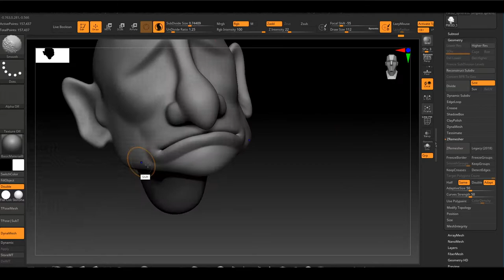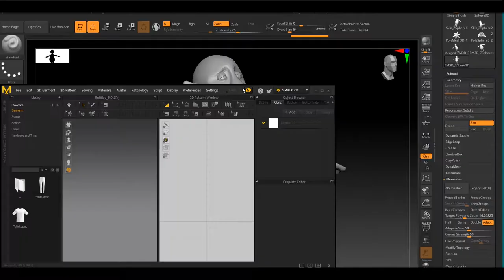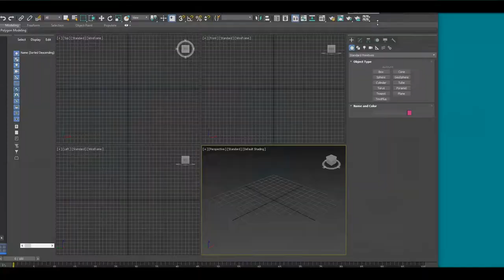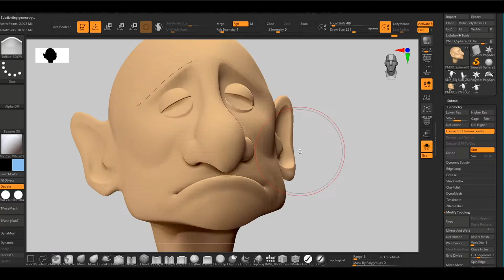Zbrush Timelapse - Making a 3D Character using Zbrush & Marvelous Designer. (Armen Yegoryan)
Creating a 3D Character using Zbrush & Marvelous Designer.
It took about 12 hours to sculpt the model and polypaint it!